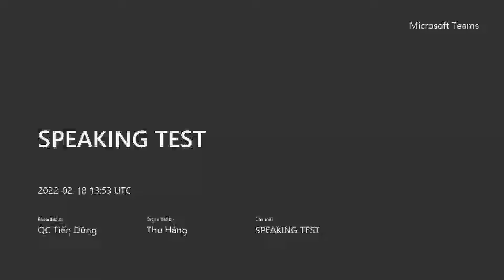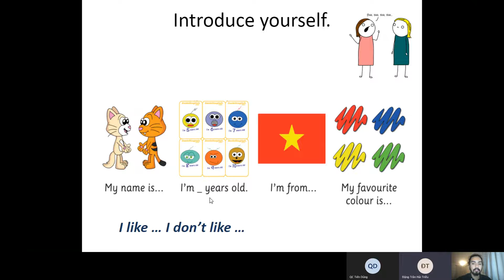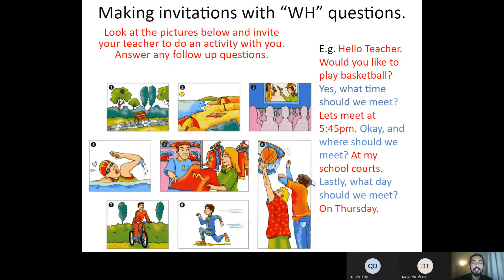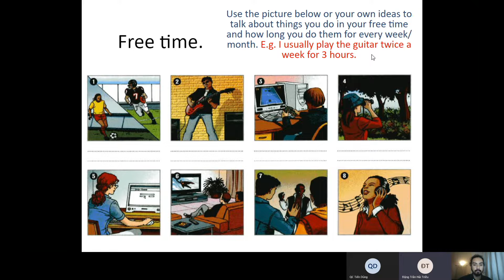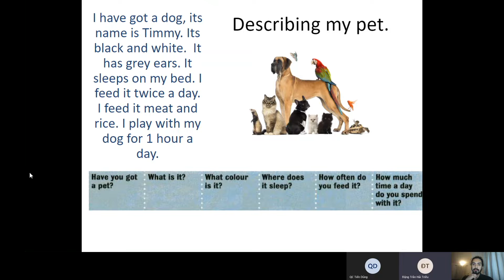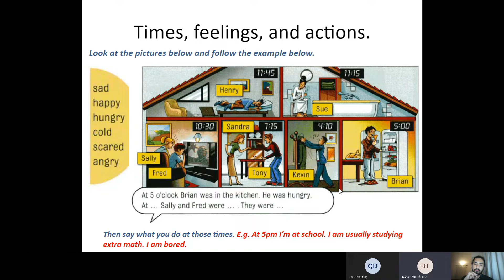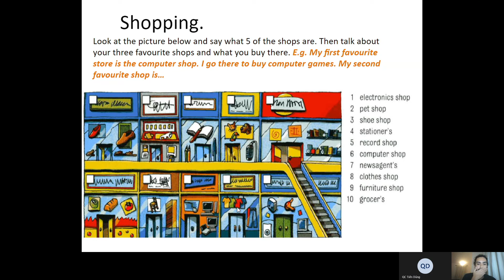ES4E - Speaking Test - February 18th - Hải Triều